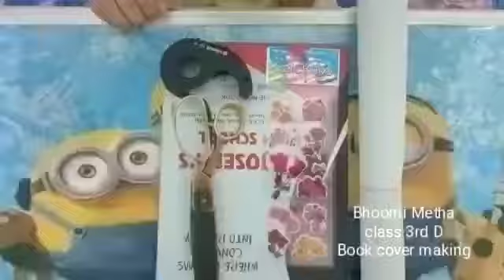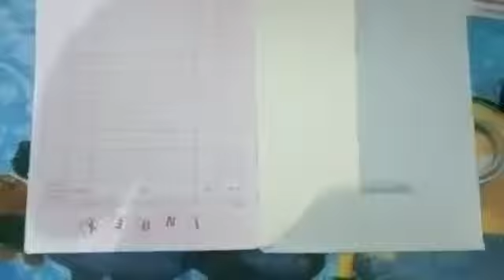Online Activity- Cover Your 1 Book/ Notebook( Bhoomi Mehta Std. 3rd)